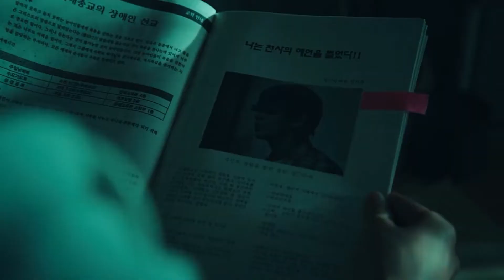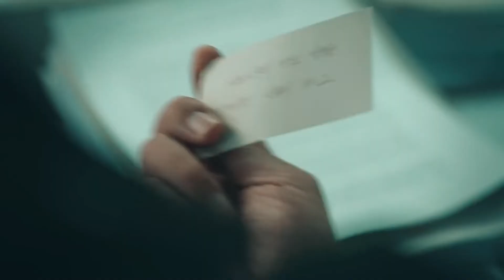Hellbound Netflix Ending Explained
Hellbound Netflix Ending Explained, If you're up to date with your Netflix show rankings, you'll have noticed Hellbound, the new South Korean drama that's currently the streaming platform's most-watched non-English series, ahead of the record-breaking Squid Game.